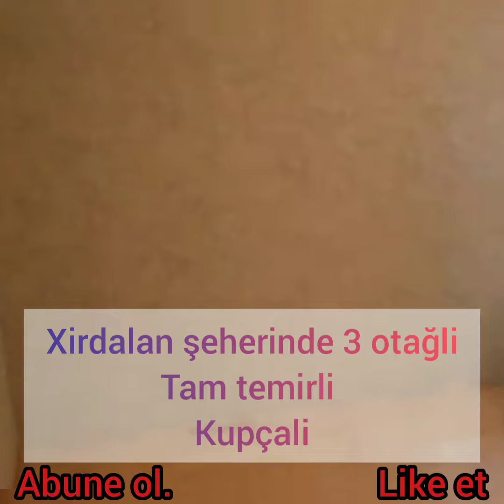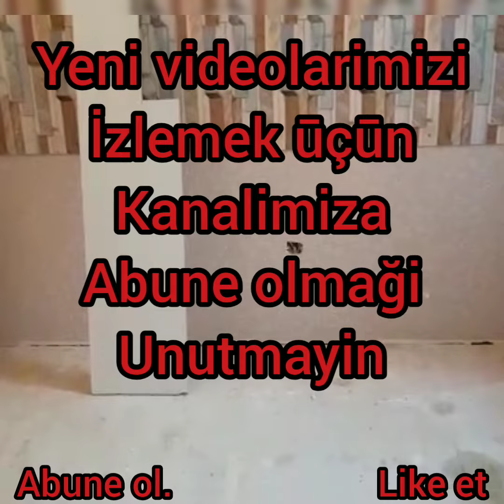XİRDALANDA 38.000 AZN TAM TEMİRLİ KUPÇALİ HEYET EVİ SATİLİR (055/070) 300 75 25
Xirdalan şəhərində 3 otagli Tam Temirli Kupçali Heyet Evi Satilir.

Kupçali evler
Kupçali heyet evleri
Masazirda kupçali menzil
Kredit menziller
Masazirda temirli menziller
Xirdalanda satilan evler
Kupçali evler
Kredit menziller
xirdalanda villa
Xirdalanda suvaqli evler
Baki seheri
bakı şəhəri
şəhər evləri
Bakida evler
baki evleri
bakidaki evler
seher evleri
ipoteka ile evler
daxili kreditlə evler
ipoteka menzil
masazirda evler
masazir qesebesi
masazirda kiraye evler
masazir emlak
masazirda torpaq
masazirda evler 2019
ipoteka ev
kiraye ev
kiraye menzil
tecili menzil
 emlak
xırdalan
evlərin ucuz satisi
ev elani
sadliq sarayi
avropa qapilari
xezine palace
icra hakimiyyeti
icra
ev elanlari 2019
menzil elani
baki evi
baki kendi
baki kendleri
qesebeler
xirdalan makler
xirdalan ev dellali
merkezde evler
prospektde evler
xirdalan merkezi
xirdalanda evler
xırdalan əmlak
daşınmaz əmlak
dasinmaz emlak
mənzillər
həyətlər
binalar
geniş evler
genis evler
geniş evlər
böyük evlər
boyuk evler
rayon
Təmirli monsart
Kreditlə monsart
Kristal abşeron
arenda xirdalanda
купля продажа квартир в Баку
купля продажа квартир в Азербайджане
виллы в Баку
дома в баку
Виллы на берегу каспия
xirdalan emlak tv
xirdalanemlaktv
kupçali evleri
kredit menziller
xirdalanda 2 mertebeli evler
xirdalanda kursulu evler
xirdalanda teze evler
xirdalanda yeni evler
xirdalanda yol kenari evler
xirdalanda temirli menziller
xirdalanda temirsiz evler
xirdalanda bina evleri
xirdalanda qazli binada menzil
xirdalanda villalar
xirdalanda villa
xirdalan parki
xirdalan bazari
xirdalanda ofis
xirdalanda emlak
xirdalanda ucuz evler
AAAF park
ev elani
evelani
ev elanlari 2019
ev elanlari
MASAZIR
masazir qesebesi
masazirda evler
arenda evler
xirdalanda arenda
arenda bina evi